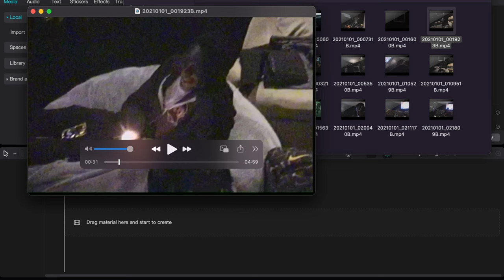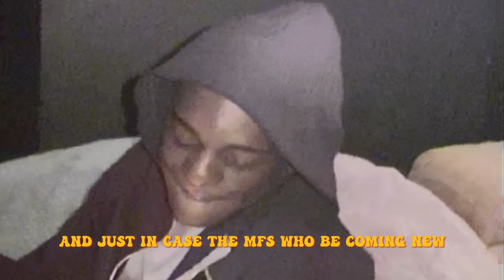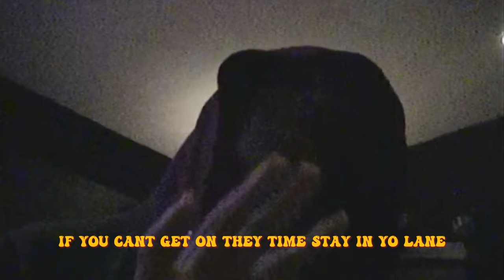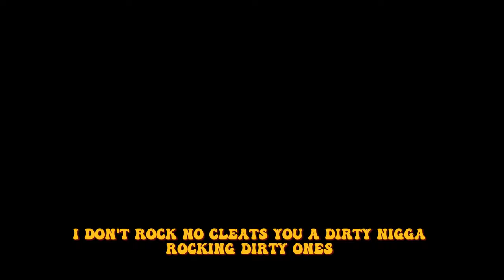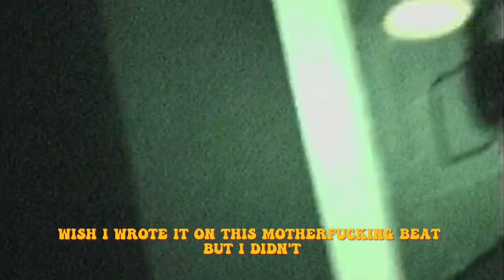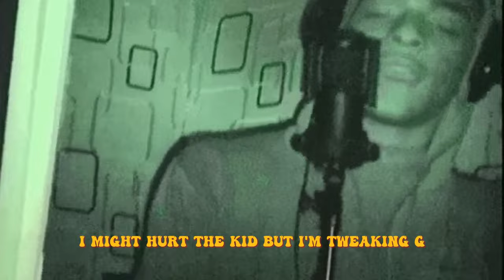EP COMING REAL SOON GMG LIL RODD freestyle Vlog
Back in hotbox studio working with lil rodd while he continues adding to his bag of hits. Link to song recorded down below